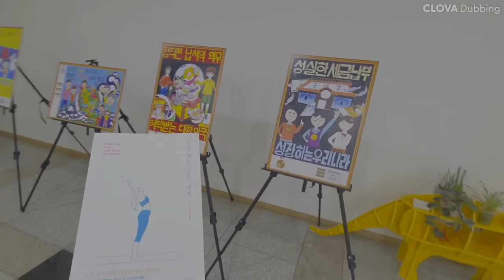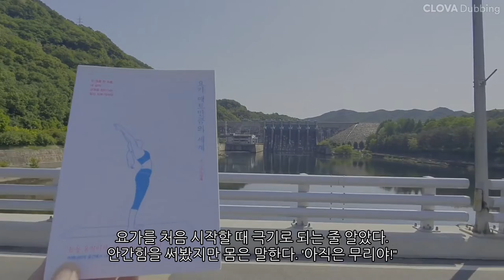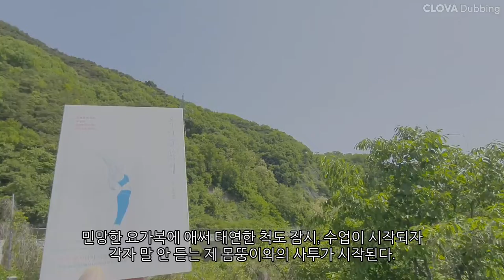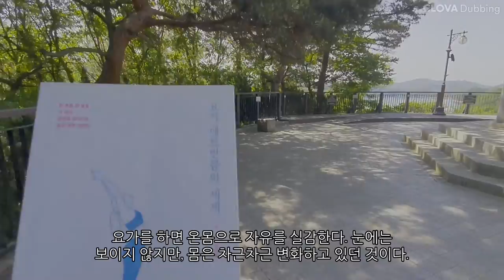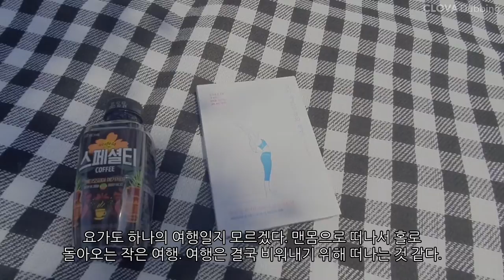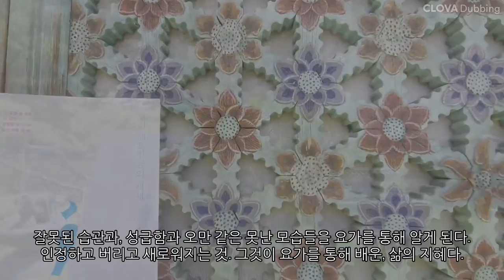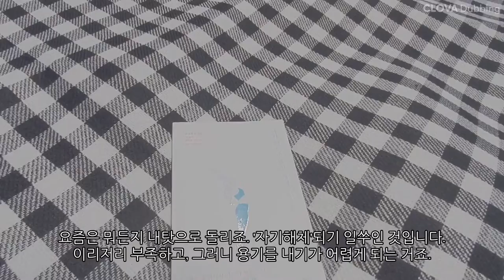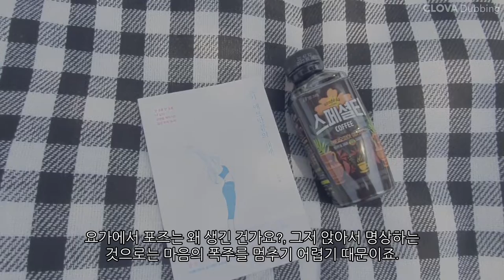요가 매트 만큼의 세상(요가에서 나를 찾다. 몸을 움직이자 마음이 말을 걸었다.)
요가를 통해 현실의 자기를 더욱 단단하게 만들고 삶을 살아가는 지혜를 배운다는 내용.